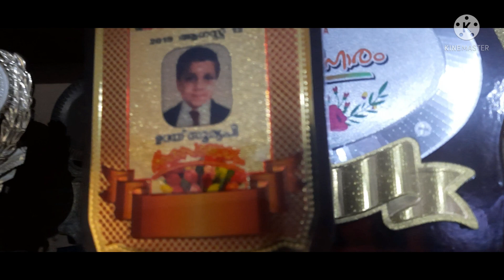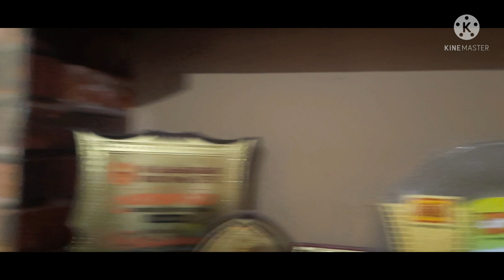ഒരു കുട്ടി താരം - udhayasurya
udhayasurya youtube channel